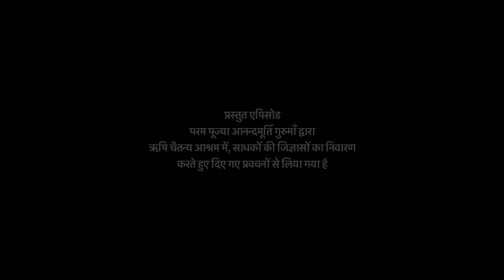मन के शोर को कैसे कम करें? | AV Ep 2464 | Daily Satsang | 16 November 2024 | Anandmurti Gurumaa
The featured video has been drawn from Darshan Talks held at Rishi Chaitanya Ashram with Anandmurti Gurumaa.

Get your daily dose of wisdom! Watch Amrit Varsha, enlightening discourses by revered Gurudev Anandmurti Gurumaa every day on Sanskar TV in India at 7:20 am & on Aastha International in USA, UK, Canada and 184 other countries at 8:20 am (USA Est).

Ashram Address
Office Timings - 10am - 5pm (Every day)
Download Amrit Varsha App for more such videos.